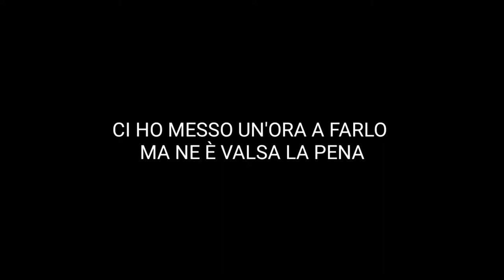OTTENIAMO DUE SPADE FORTISSIME - Dark Souls: Remastered #1.5 w/Kaeru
In questo episodio 1.5 non andremo avanti con la storia ma ci concentreremo su due piccoli dettagli che ci cambieranno la vita su questo gioco